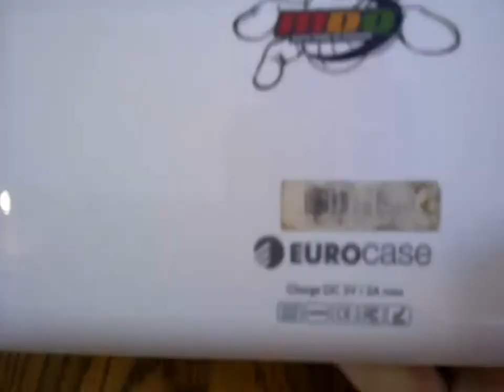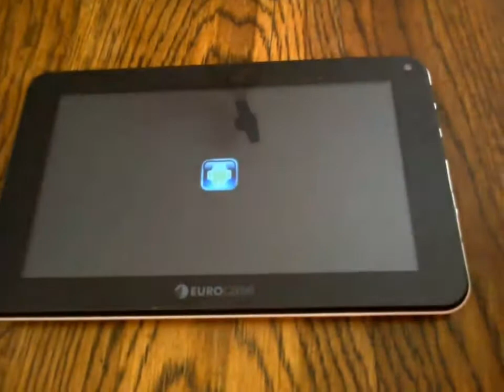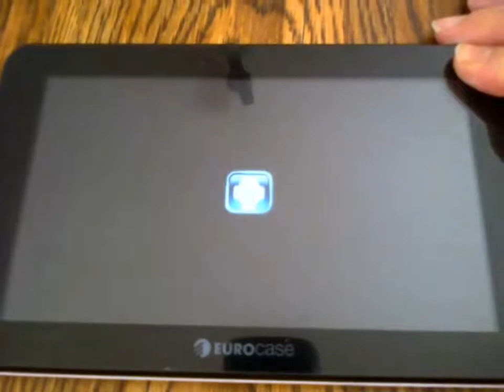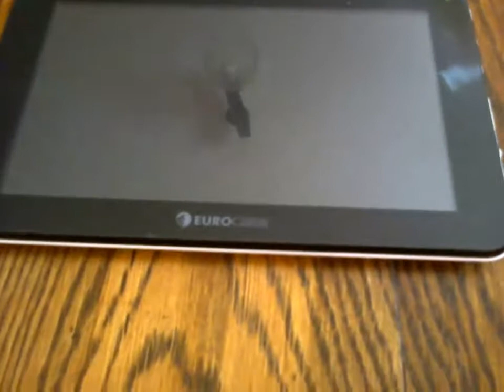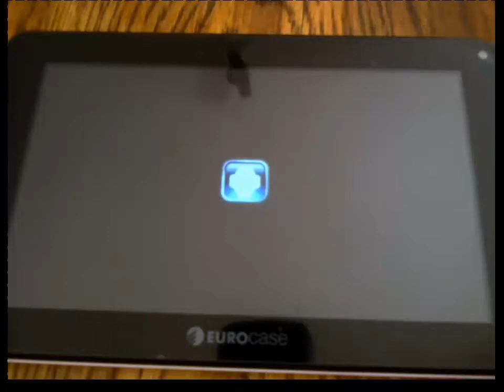TABLET ANDROID JELLY BEAN 4.2.2 Eurocase Eutb 710 mdq stuck on Android introductory screen! Tutorial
Unfortunately com.android.systemui has stopped ! Android alert. Video tutorial - Unboxing Tablet Eurocase pc Argos Eutb 710 MDQ - Review of the Year 2015 Tutorial: SanTenChan commenta funzionamento suo tablet Eurocase Eutb 710 MdQ Controllo delle masse: sballo o tortura chimica e fisiologica? Seconda Parte